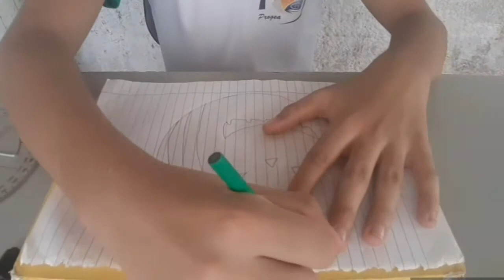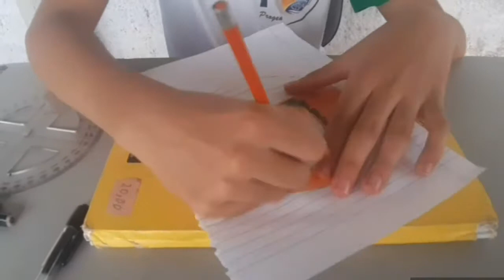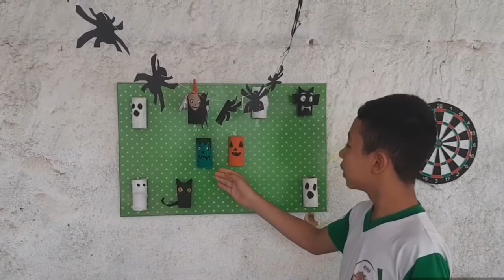Desenhando/mostrando meu cenário( studio)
Desenhado um desenho de halloween e mostrando meu studio, ficou muito legal, aqui abaixo vou deixar os links dos meus vídeos.

VEJA COMO EU FIZ OS ENFEITES DE HALLOWEEN